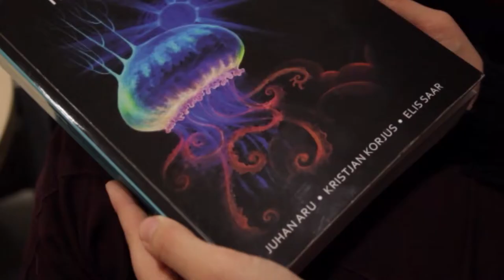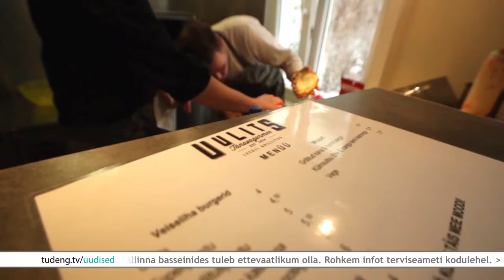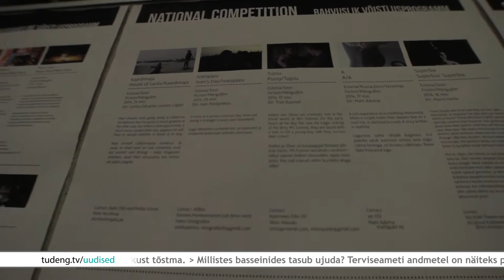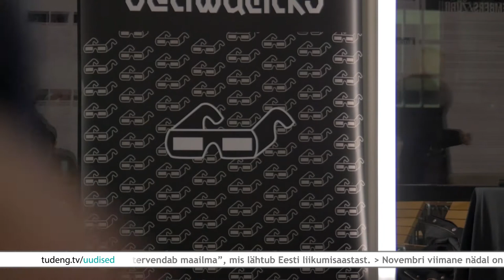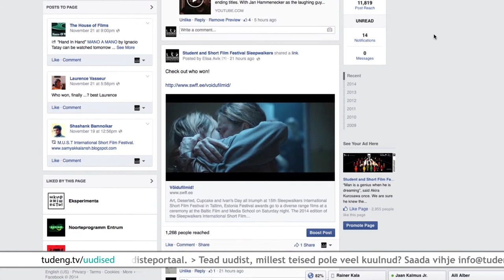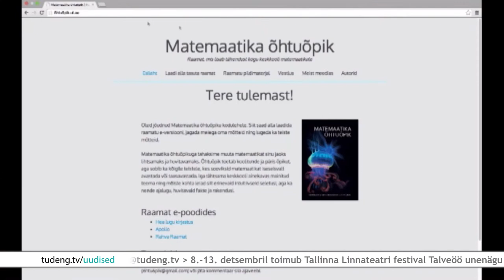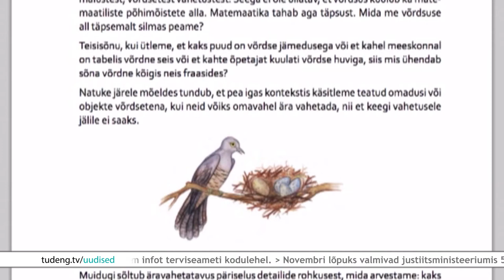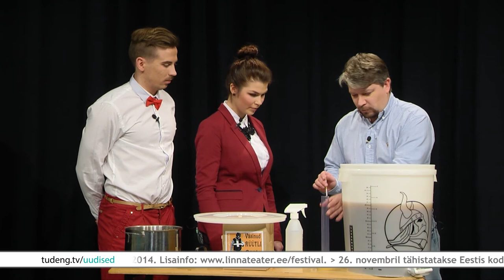25. november 2014